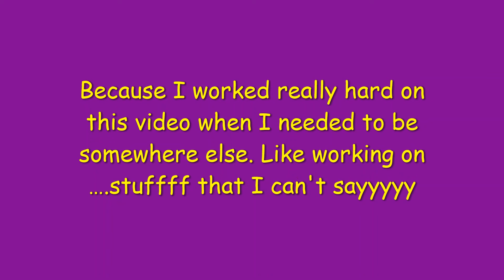ART DUMP OF 2022